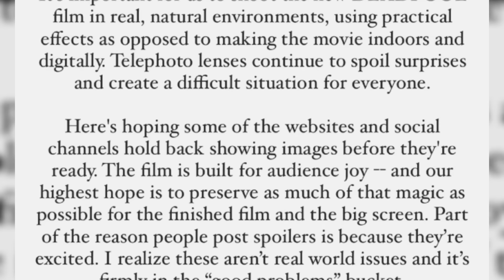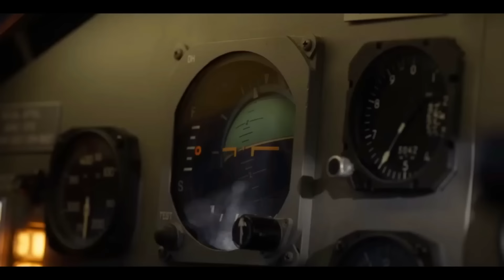Así comienza Deadpool and Wolverine y no lo vas a creer ...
🔥 Ya vieron los PRIMEROS 40 MINUTOS de Deadpool y Wolverine, donde se confirma la pelea de Hulk vs Wolverine y muchas cosas MULTIVERSALES, así que mirá este video para enterarte de TODO y MÁS !